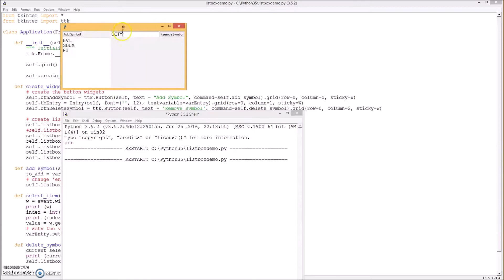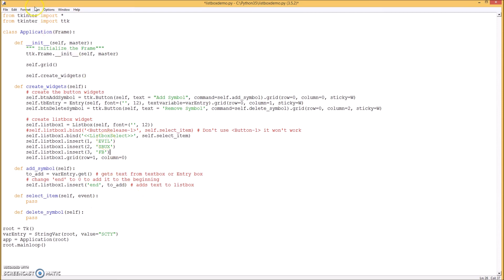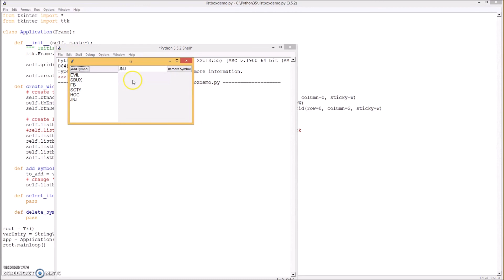Listbox example in Python tkinter add item to the listbox 1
In this video I will attempt to explain how to add text to a listbox widget in Python 3 with tkinter list box widget